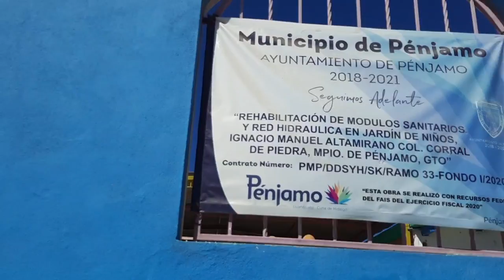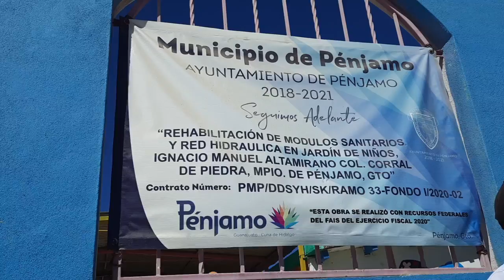INAUGURAN URBANIZACIÓN DE LA CALLE CIRCUITO NOGAL-ROBLE